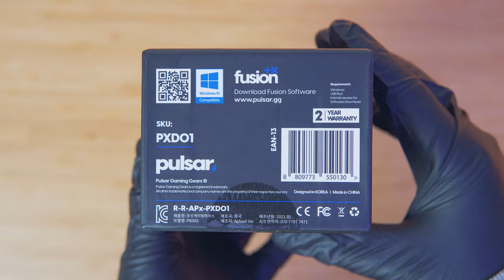pulsar Xlite 리뷰, 49g 초경량 마우스 구성품 마우스 번지와 그립테이프가 기본 구성품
각종 제품 언박싱 & 리뷰하며 게임 즐기는 유튜브 패니입니다.
제작지원 : 제작사의 제품과 제작비 지원
타임라인
00:00 인사
00:42 제품개봉기
02:03 제품의제원
02:24 디자인
03:49 키압리얼사운드
04:39 그립감
06:31 마무리
BGM
Mirror Mirror [Youtube Free]